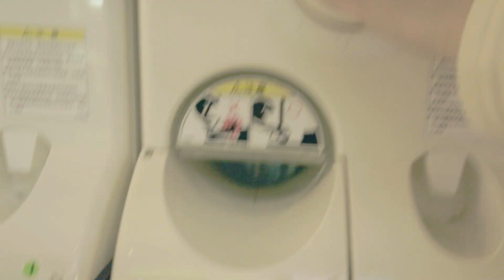極細緻!!扭蛋沉迷 canon IVs + serenar 28mm f3.5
極細緻!!扭蛋沉迷
我已經轉了4台相機扭蛋了
糟糕我入坑了!!400元~!!
canon IVs + serenar 28mm f3.5